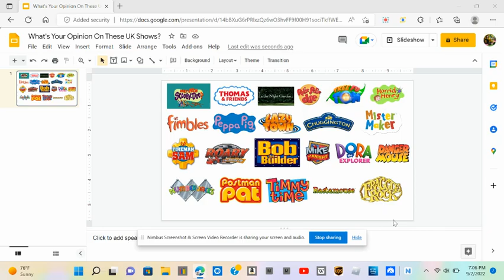Which One Of These UK Shows Are Way Better?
Mine: All of them expect for the ones that i hate